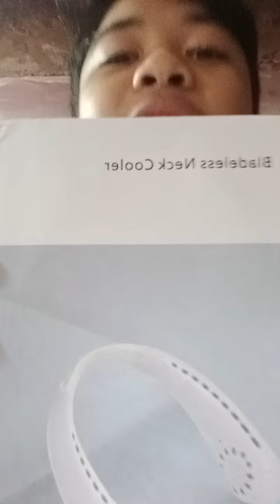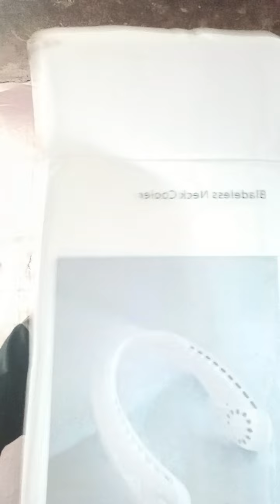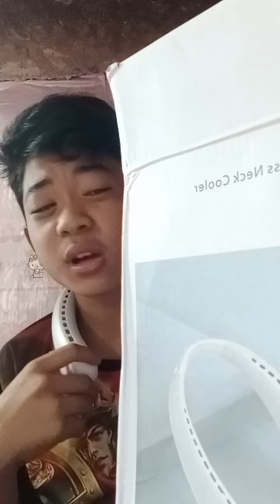unboxing neck fan salon shortvideo asmr #50 millon